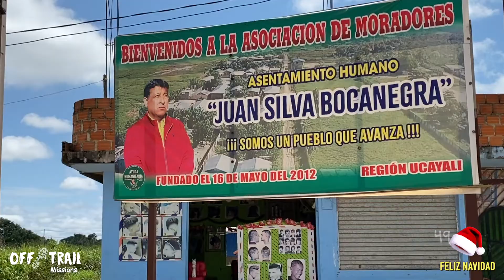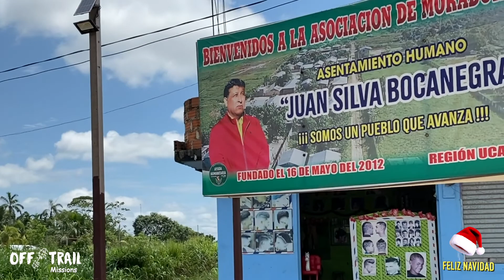CHRISTMAS WITH CHILDREN FROM THE "JUAN SILVA BOCANEGRA" COMMUNITY IN UCAYALI AMAZONIA OF PERU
We celebrated Christmas with children of families from the "Juan Silva Bocanegra" community in Ucayali, Amazonia del Peru ... Families in great need that we always visit and help. It was a pleasure to be able to share joy with the children and see them smile ... receiving their tokens of appreciation is our reward ... Off The trail Missions ...